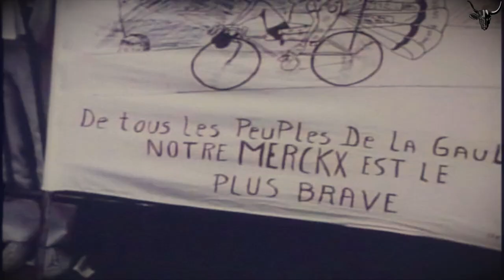Avec le temps reprise de Léo Ferré, Les Compos Inachevées 05-20, Freddy Delchambre, Eddy Merckx 1974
Pour l'anniversaire de mon père, entre mélancolie et réalisme cru.
Avec le temps, on oublie le visage et l'on oublie la voix,
Le coeur, quand ça bat plus,
C'est pas la peine d'aller chercher plus loin,
Faut laisser faire et c'est très bien ...

Avec le temps, tout s'évanouit.
et on se dit que ... tout va bien.

Une reprise perso d'Avec le temps de l'immense Léo Ferré

Paroles (un peu remaniées) :
Avec le temps
Avec le temps, va, tout s'en va
On oublie le visage et l'on oublie la voix
Le cœur, quand ça bat plus, c'est pas la peine d'aller
Chercher plus loin, faut laisser faire et c'est très bien

Avec le temps
Même les plus chouettes souvenirs, ça, t'as une de ces gueules
À la gallerie j'farfouille dans les rayons d'la mort
Le samedi soir quand la tendresse s'en va toute seule

Avec le temps
L'autre en qui l'on croyait, pour un rhume, pour un rien
L'autre à qui l'on donnait du vent et des bijoux
Pour qui l'on eût vendu son âme pour quelques sous
Devant quoi l'on s'traînait, comme traînent les chiens

Avec le temps, va, tout va bien

Avec le temps
On oublie les passions et l'on oublie les voix
Qui vous disaient tout bas les mots des pauvres gens
Ne rentre pas trop tard, surtout ne prends pas froid

Avec le temps
Et l'on se sent blanchi comme un cheval fourbu
Et l'on se sent glacé dans un lit de hasard
Et l'on se sent tout seul peut-être mais peinard
Alors vraiment